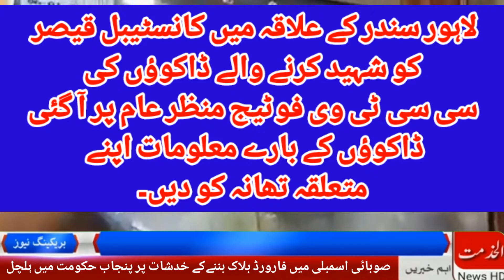​​Lahore Sundar Video of the robber who martyr the constable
لاہور سندر کے علاقہ میں کانسٹیبل قیصر کو شہید کرنے والے ڈاکوؤں کی سی سی ٹی وی فوٹیج منظر عام پر آ گئی
ڈاکوؤں کے بارے معلومات اپنے متعلقہ تھانہ کو دیں۔